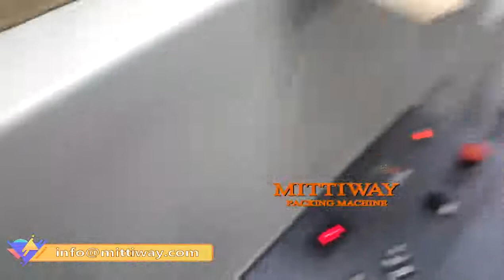Chocolate box shrink wrapper packaging machine,sealing and shrinking machine,food packaging machine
Chocolate box shrink wrapper packaging machine